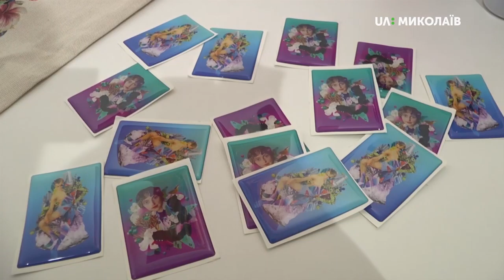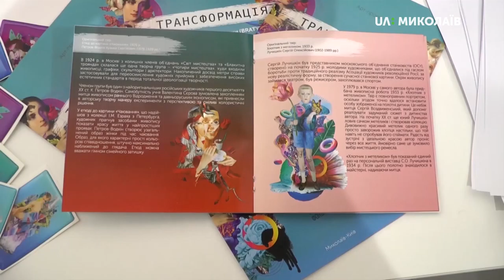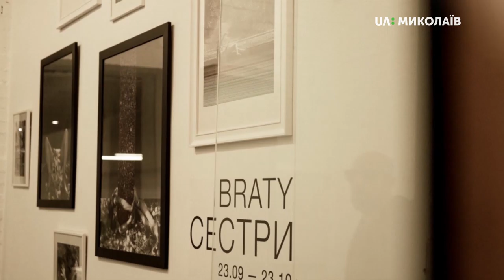25.08.2019. Новий день. До Миколаєва із арт-проектом “Трансформація” приїхали BRATY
Вони боялися братися за цю роботу - а раптом глядачу не сподобається така  трансформація?
Однак натхнення і злагоджена робота дали свій результат:  графічні дизайнери Іван та Василь Костенки, також відомі  як BRATY, створили серію з 15 колажів на основі оригінальних робіт Олександра Мурашка, Кузьми Петрова-Водкіна, Василя Верещагіна та інших митців, роботи яких зберігаються у  фондах  Миколаївського обласного художнього музею імені В.В. Верещагіна.